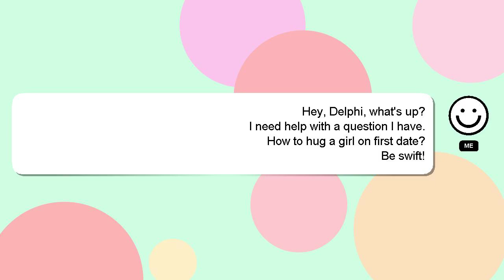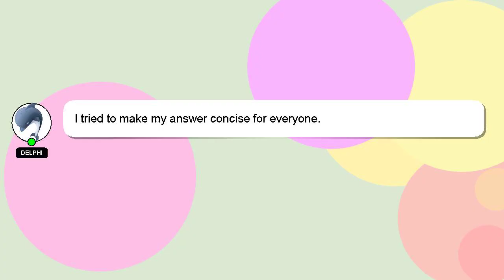How to hug a girl on first date?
Allow me to introduce myself briefly, Hi there, I go by the name of Delphi. Allow me to provide support in answering your questions. - How to hug a girl on first date?

If you need more specific information, let me know by leaving a comment or starting a chat. Providing an answer will be acknowledged and appreciated with a 'heart' from me.

*2 What we are experimenting :*